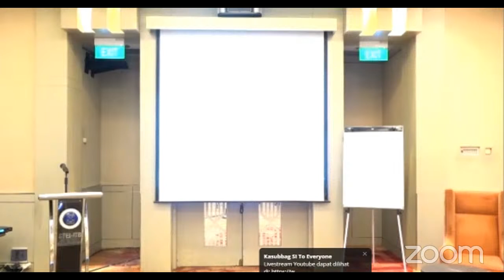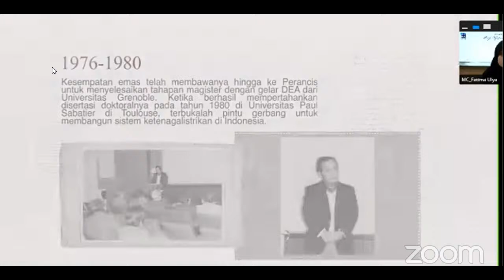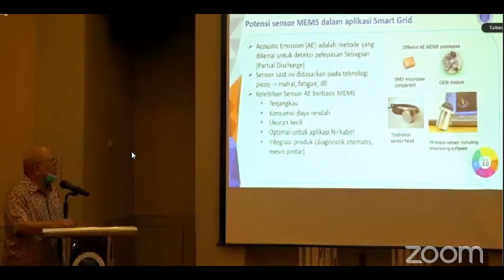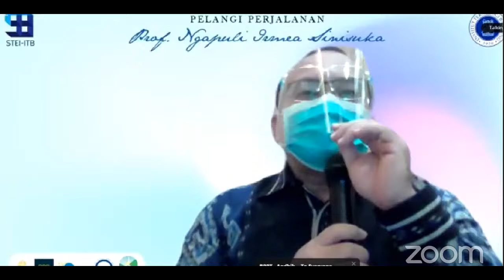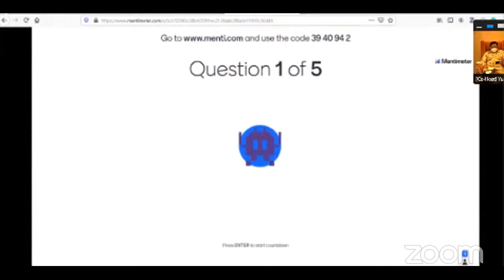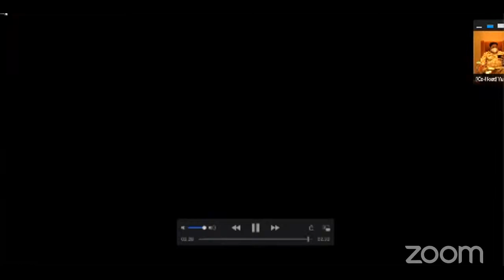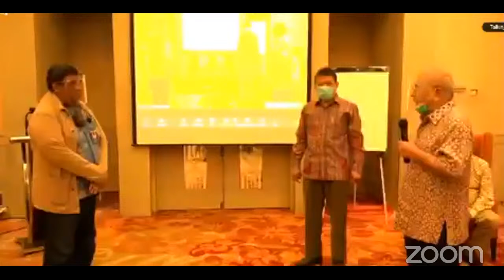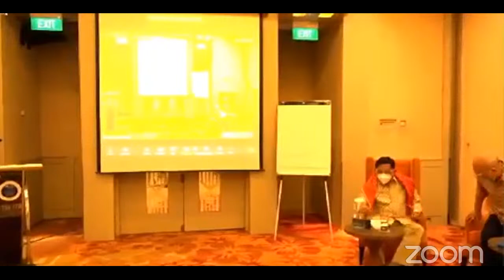Last Lecture | Pelangi Perjalanan, Prof. Ngapuli Irmea Sinisuka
YoBerbagi - The last lecture - Prof. Ngapuli Sinisuka
10 Oktober 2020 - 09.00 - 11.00 WIB

Last lecture juga menghadirkan pembicara yang akan memberikan testimoni mengenai keilmuan dan pribadi Prof. Ngapuli:
- Eddie Widiono (Dirut PLN 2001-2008, ketua PJCI)
- Nur Pamudji (Dirut PLN 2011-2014)
- Prof. Iwa Garniwa (Rektor IT PLN)
- Doddy Pangaribuan (GM PLN UID Disjaya)
- Dr. Andhika Prastawa (Kepala BBTKE BPPT)
- Iswan Prahastono (GM PLN Puslitbang)
- Amir Rosidin (Direktur PLN 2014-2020)
- Prof. Jaka Sembiring (Wakil rektor bidang akademik ITB)
- Prof. Suhardi (Guru Besar STEI ITB)
- Dr. Djoko Darwanto (purnabakti Dosen STEI ITB)
Moderator: Ign. Rendroyoko (Direktur ICON+)